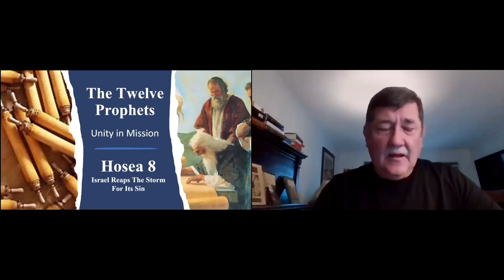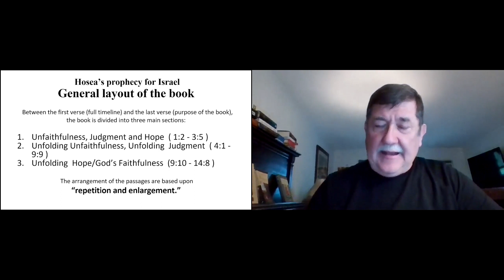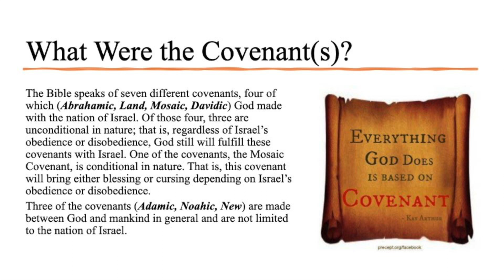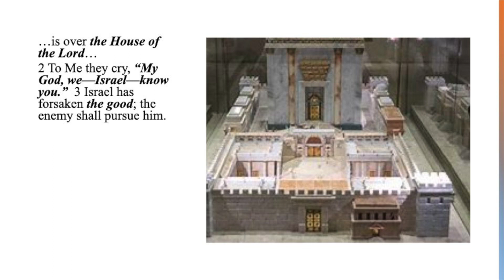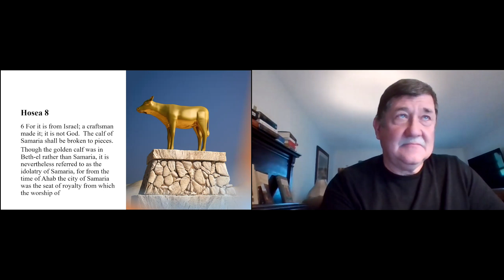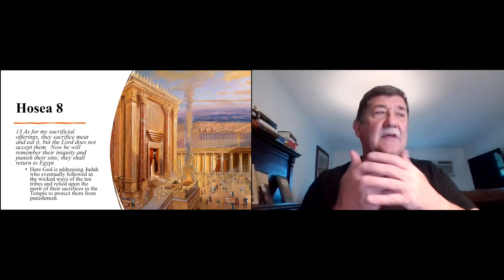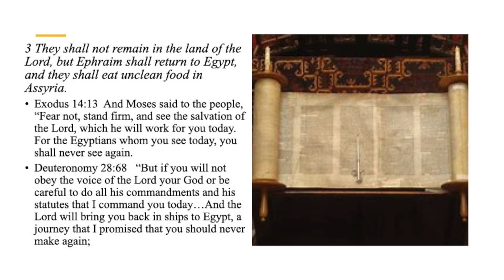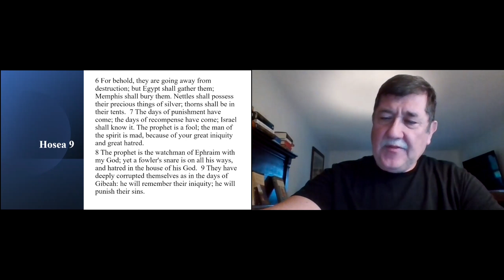The Twelve Prophets: Unity in Mission--Hosea 8 to 9:9: Israel Reaps the Storm for Its Sin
With this study, David Cairns wraps up the section of Hosea focused on the unfolding unfaithfulness of not only Israel but of Judah as well. Both are warned the judgment is about to unfold.

00:00 Start
01:12 Reading Hosea 8 through Hosea 9:9
04:53 Revisiting the General Layout of Hosea
05:56 Division of Hosea 8 through Hosea 9:9
08:41 Verse by Verse Study Begins
10:10 Because They Have Transgressed My Covenant

On our website we have more resources showing how the Torah and TaNaKh offer vital insights for Christian belief and life.